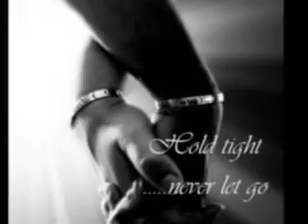DJ KARIM-Hey Love.flv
DJ KARIM'S SECOND HIT SONG, "Hey Love" WE NEED YOUR FEED BACK AND SUPPORT. The New Album "UNLEASH THE BEAST" for 2010.